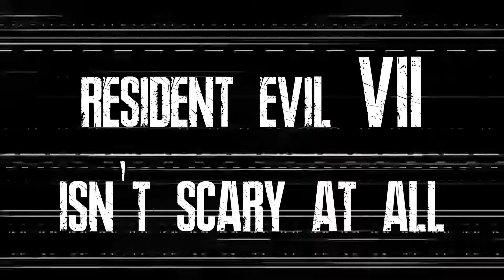is this minecraft?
i swear i think i keep buying the wrong version of minecraft

Songs Used
Intro:
1942 - $teeve (ft. Vintage)

Outro:
Cheating is a Crime - Takayan